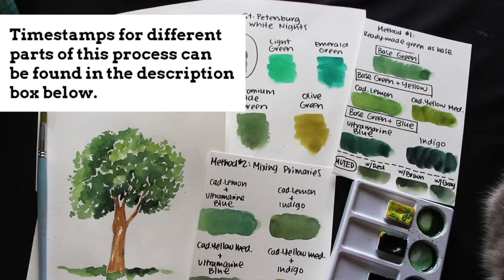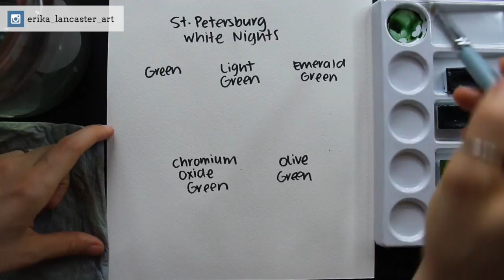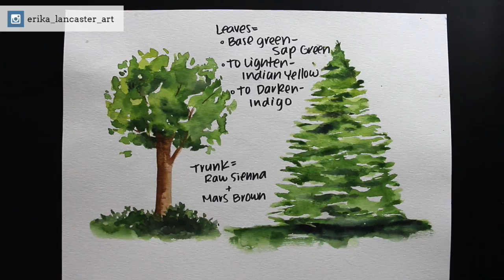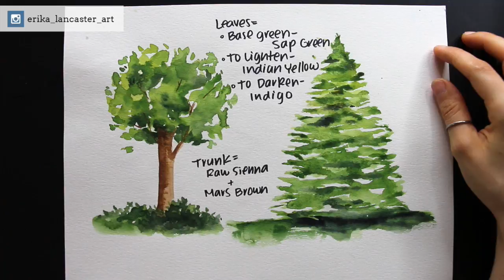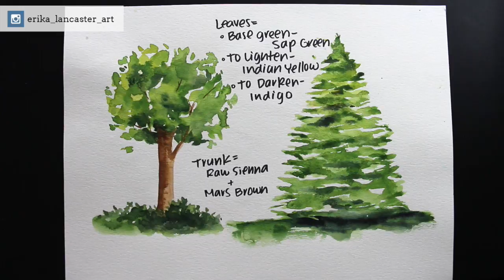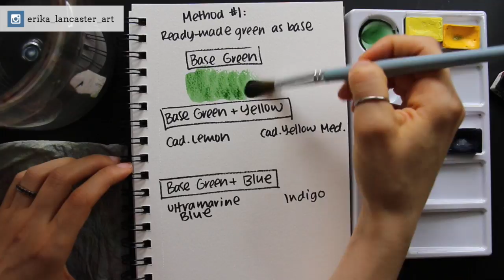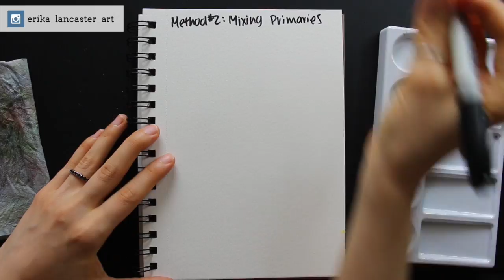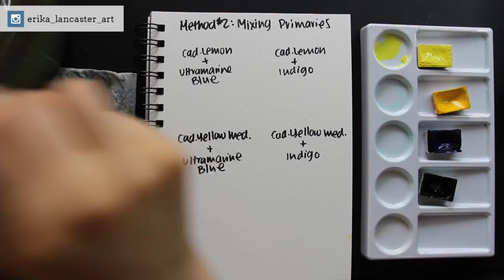Mixing Greens with Watercolor Class for Beginners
Introduction  00:00
Swatching out ready-made greens from St. Petersburg watercolor set  1:37
Why developing a wide range of green hues + values is important when painting  4:27
Method #1- Using a ready-made "base" green  8:07
Method #2- Creating your own greens by mixing yellow + blue  20:33
Final observations about two methods  26:27
My process for painting a tree with watercolor  28:11

This week's video is a full class in which I share my two main methods for creating believable and interesting greens using watercolor, as well as three strategies that you can use to easily "mute" down greens.

To finish up, I also share my process for a quick tree study because, swatching colors is fun and all, but it's not until you actually paint something with the information you've learned that the information really sticks!

I want to encourage you guys to use the colors you have available and hope you find this one helpful! 💙

► Become an art email insider to get immediate *and free* access to my

► Supplies Used
-Canson Heritage 100% Cotton, Cold Press 9.1” x 12.2”
-Canson Watercolor Sketchbook 5.5” x 8.5” Side Wire
-Magritte Round Brush Set (6)
-St. Petersburg White Nights 36 Color Full Pan Set
-Blue Scott shop towels
-10-Well Ceramic Artist Paint Palette

► Artist Merch Studio Shop

► Camera:
-Canon T6 EOS Rebel DSLR Camera
-Manfrotto 196B-2 143BKT 2-Section Single Articulated Arm with Camera Bracket (Black)